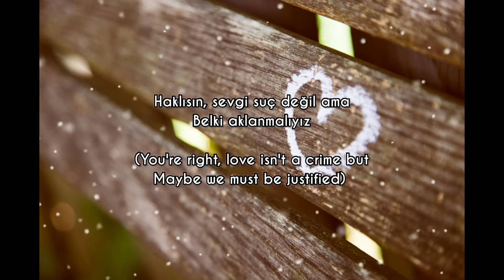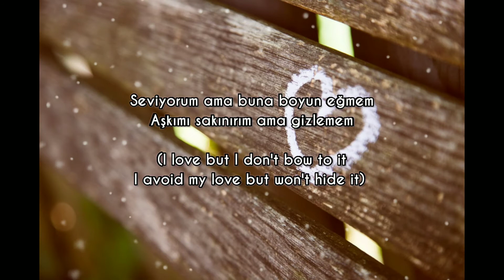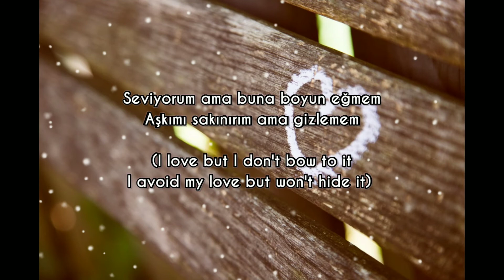Gizli Aşk - Feride Hilal Akın (lyrics + English Translation)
Netd Müzik Video Dijital Platform Ve Ticaret A.Ş
On behalf of: Wovie

*Feel free to correct any mistakes. They are not my native language.

Lyrics:
Senin olsun, ömrümü al ama
Şimdi saklanmalıyız
Haklısın, sevgi suç değil ama
Belki aklanmalıyız

Seviyorum ama buna boyun eğmem
Aşkımı sakınırım ama gizlemem
Her hücrem seni çağırırken
Aşkı kaçamak, gözlerden uzak yaşayamam

Şimdi saklanmalıyız
Haklısın, aşk bu, suç değil ama
Belki aklanmalıyız

Aşkı kaçamak, gözlerden uzak yaşayamam ben
Yaşayamam ben, yaşayamam